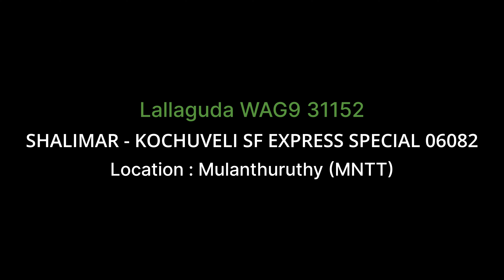Greeny WAG9 link With SHALIMAR - KOCHUVELI SF EXPRESS SPECIAL Skip Mulanthuruthy | INDIAN RAILWAYS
Onam Special Video🌼🌼 (Kolkata) Shalimar - Kochuveli Superfast Special 06082 lead by lallaguda WAG9 31152 Skip Mulanthuruthy (MNTT)
This Train Continue to Run till - September-16-2024